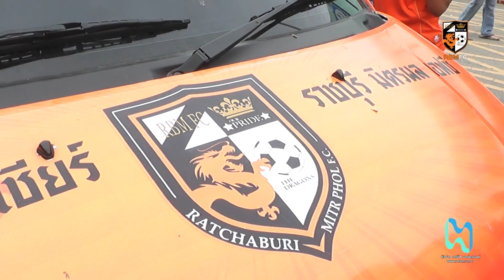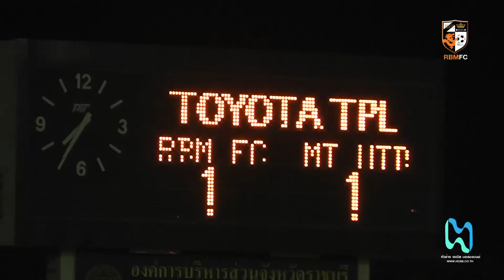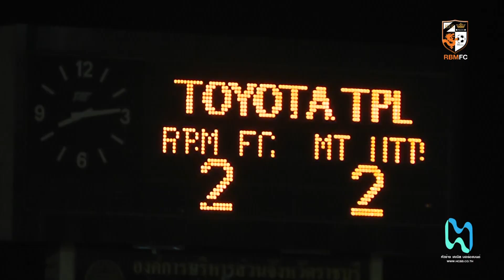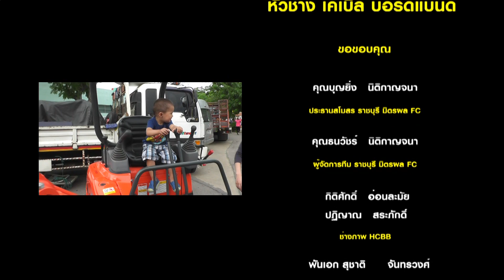RBMFC Highlight RATCHABURI MITRPHOL FC 2 - 2 SCG MUANGTHONG UNITED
การแข่งขันฟุตบอลโตโยต้าไทยพรีเมียร์ลีก เลก2 เมื่อวันที่ 19 ก.ค. 57 เป็นการพบกันระหว่าง
"ราชันมังกร" ราชบุรี มิตรผล เอฟซี  เปิดบ้านรับการมาเยือนของ  "กิเลนผยอง" เอสซีจี เมืองทอง ยูไนเต็ด

ผลการแข่งขัน  ราชบุรี มิตรผล เอฟซี เสมอ เอสซีจี เมืองทอง ยูไนเต็ด 2 : 2